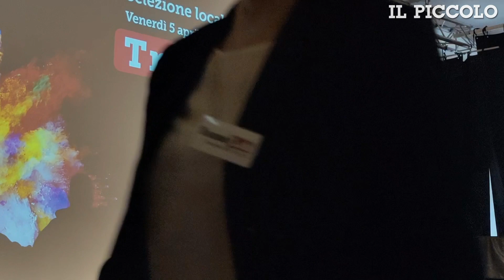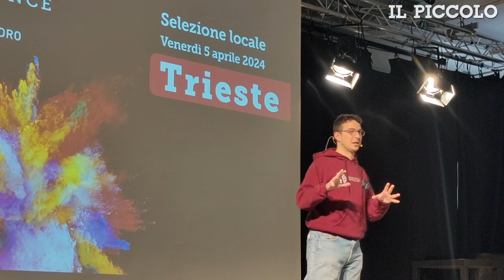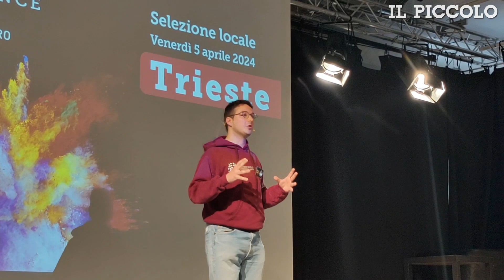La scienza spiegata in 3 minuti: a Trieste le selezioni Fame Lab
Sono tornate a far tappa a Trieste le selezioni di FameLab, la competizione internazionale che sfida i giovani ricercatori scientifici con il talento della comunicazione a raccontare in soli 3 minuti il proprio oggetto di studi o un argomento scientifico che li appassiona. Nel video di Andrea Lasorte Niccolò Tosato, uno degli 8 concorrenti, sul palco della Sala Luttazzi